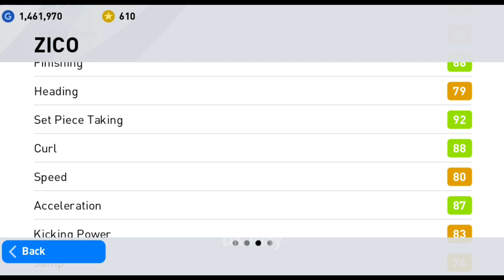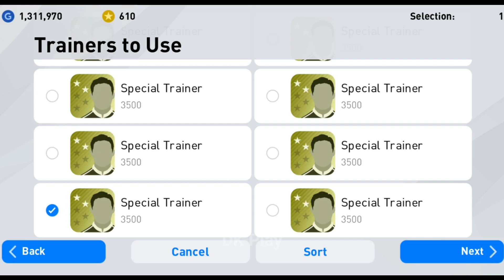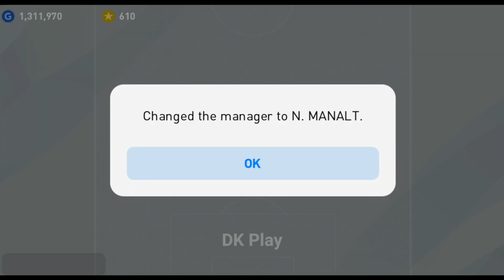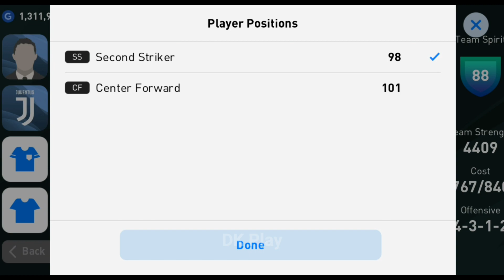ZICO & BEBETO Legends European Clubs - Pes 2020 Mobile Pro Evolution Soccer Android Gameplay #40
Pes 2020 Mobile Pro Evolution Soccer Android Gameplay 60fps

Box draw Legends European Clubs opening pack
ZICO max level
BEBETO max level

📱My Device: Samsung S9+
📽Recorded: -
💻Edited: Kinemaster

[System Requirements]

[Title Display]